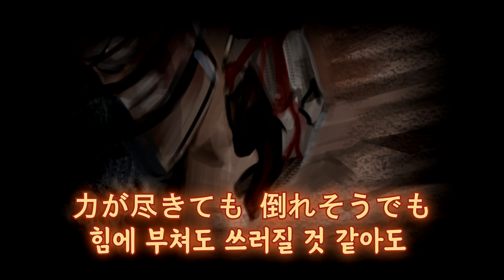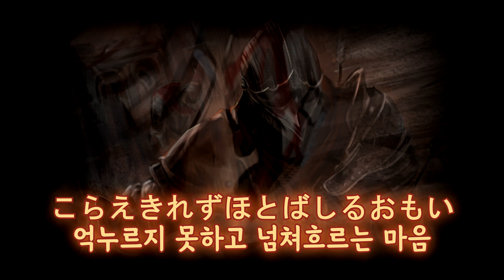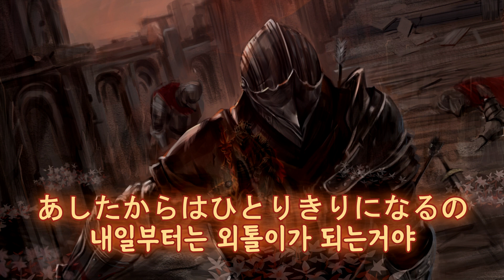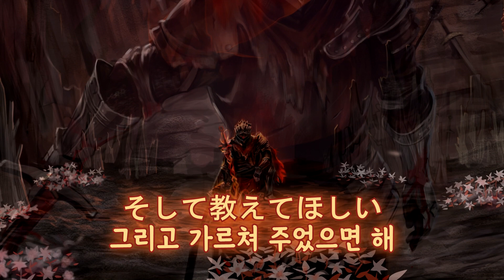다시 한번 더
사용된 음원은 영화 가메라3 엔딩곡인 '다시 한번 더 가르쳐 주었으면'입니다.
노래를 부르신 가수는 율리아나 샤노님.
음원의 출처는 아마존 재팬을 통해 지른 가메라3 ost 앨범.
가사의 출처는
ost 앨범의 곡과 개별 앨범에 수록된 곡은 맑기나 분위기에 조금 차이가 있으니 다른 쪽도 기회가 되시면 한번 들어보시길 추천합니다.

이런 저퀄 영상에 사용된 배경으로 사용된 고퀄 이미지들은 DOKOMON님께 요청한 이미지들입니다~